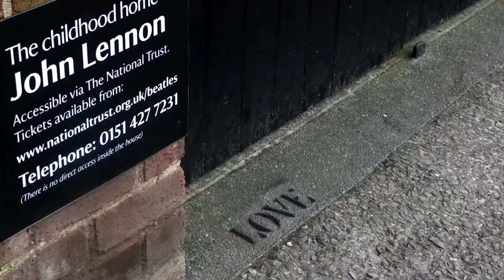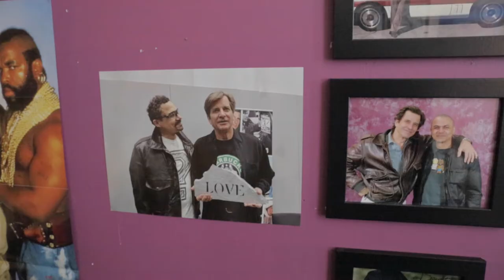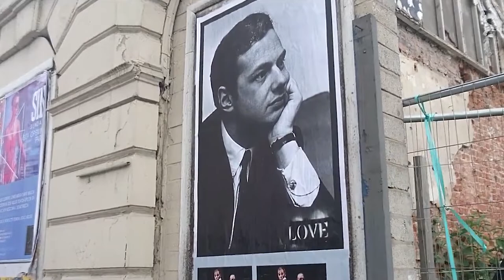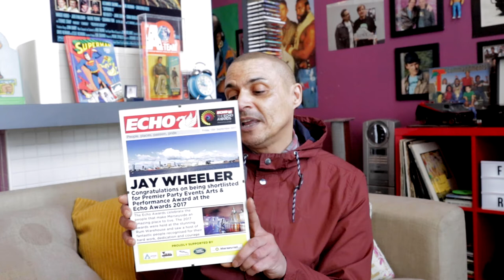Interview with Jay Wheeler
An interview with the street artist Jay Wheeler A.K.A Love Art Global, taken from the documentary 'Writings on the wall'.